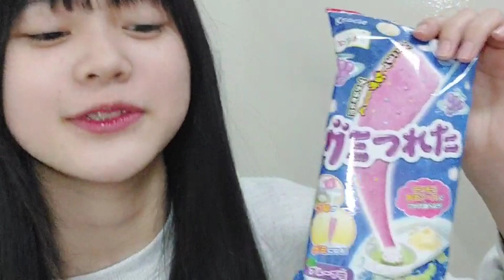48 Nozomi Hatakeyama 2023年02月08日18時06分28秒 畠山 希美（AKB48 研究生）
◆横山結衣1st写真集『未熟な光』
◆Amazonプライムビデオ